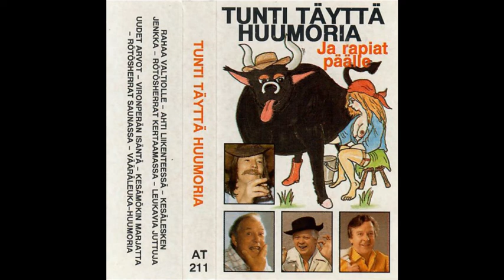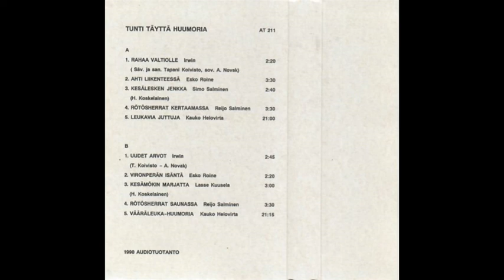Leukavia juttuja - Kauko Helovirta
Tunti täyttä huumoria ja rapiat päälle. Audiotuotanto AT211, huumorikasetti vuodelta 1990.